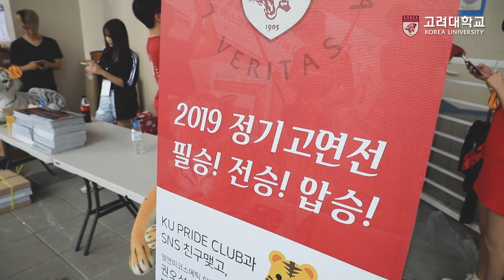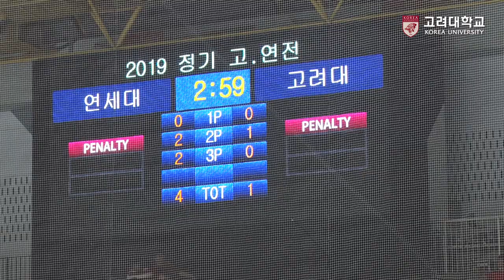[고려대학교 Korea University] 2019 정기 고연전 영상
2019 정기 고연전 영상

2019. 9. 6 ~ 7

고려대학교